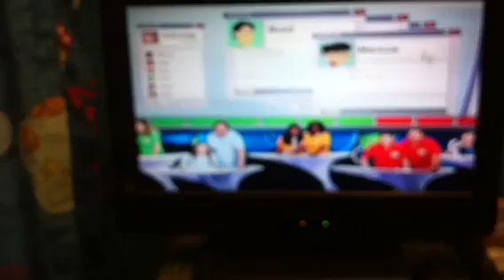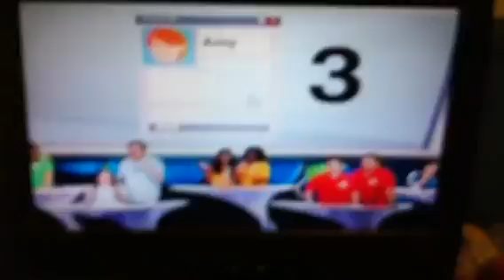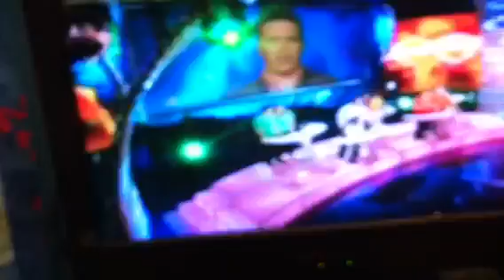family brainsurge 4-30-14 part 1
Fernandez
Reno
Kennerly
Smith
Bentley